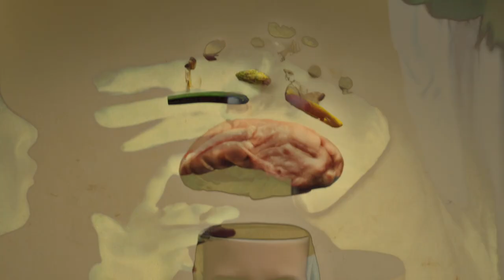White Rabbit (A Cover of Jefferson Airplane) - AI Generated Music Video